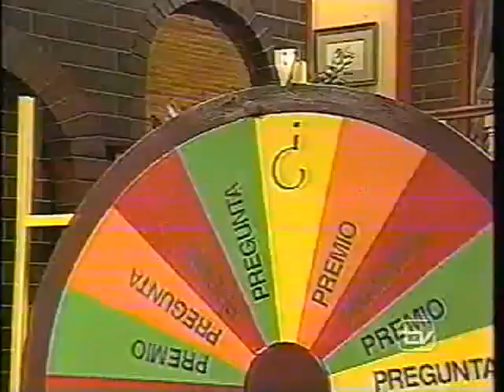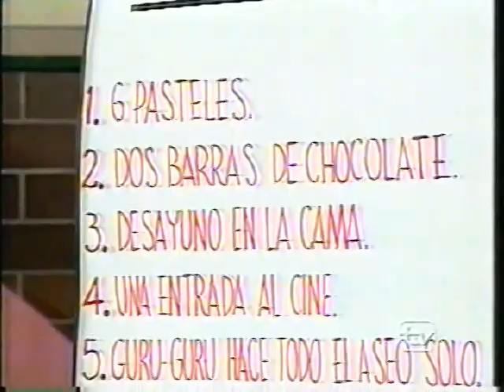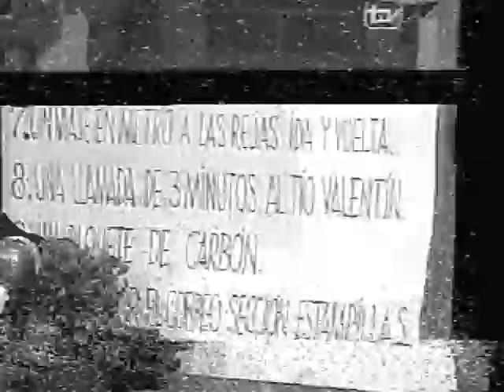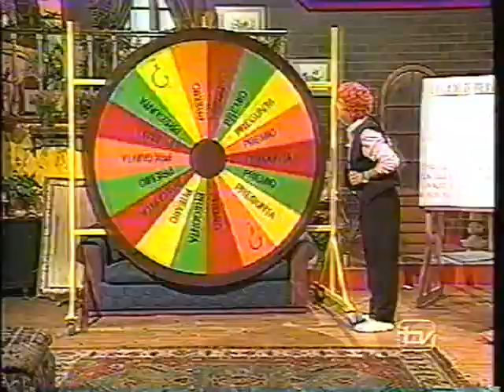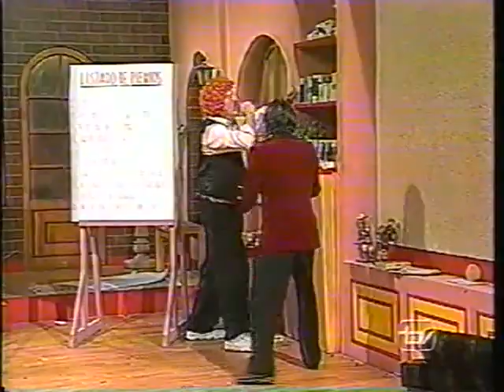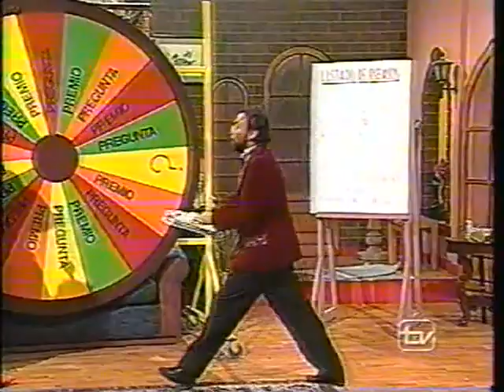El Mundo del Profesor Rossa "El Juego del Saber" (12.Dic.1998)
Nota: este capitulo se habia subido incompleto al antiguo canal, pero ahora gracias al usuario juanpepe3223, ademas de los demas episodios que estamos compartiendo, podemos disfrutar de este, completo y en su transmision original de Diciembre de 1998.